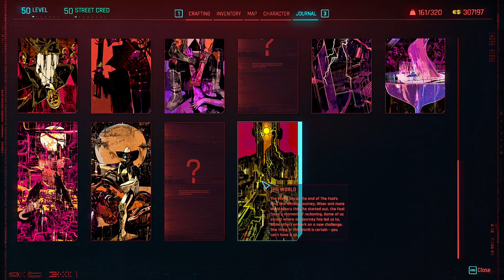Modded Cyberpunk EP 74: We are Speed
Welcome to my Modded Cyberpunk playthrough

Intended for 18+
Many Mods